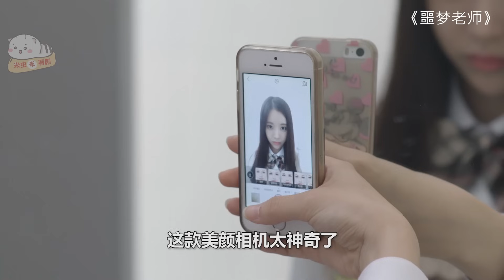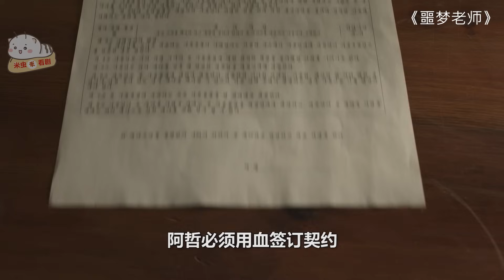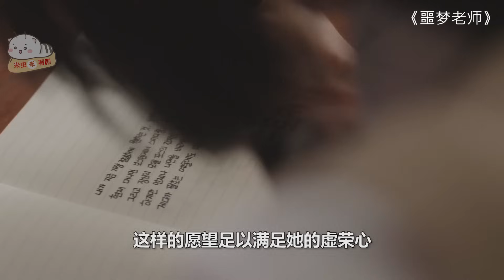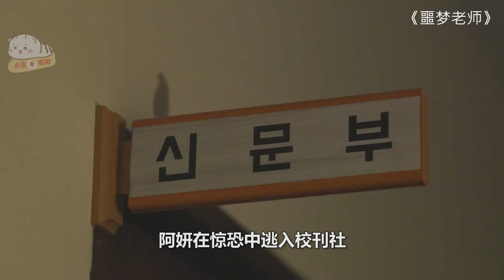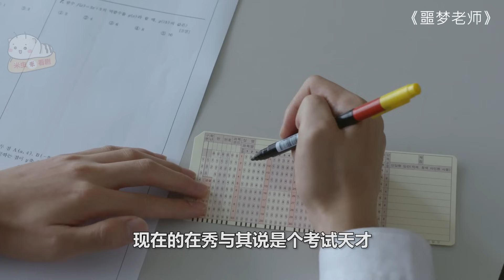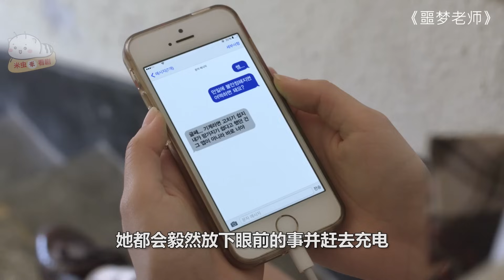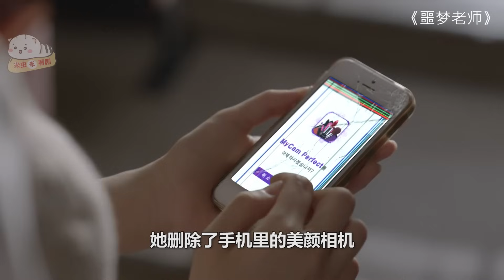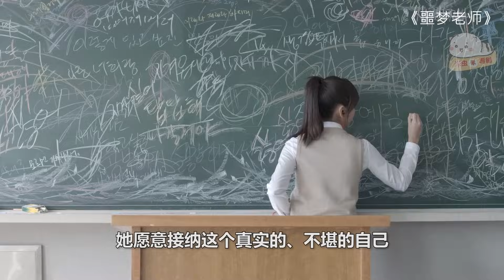【米虫】学生与班主任签订神秘契约，被拉入镜中世界！一口气看完《噩梦老师》大合集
片名：噩梦老师
主演:   严基俊 / 金所泫 / 李旼赫